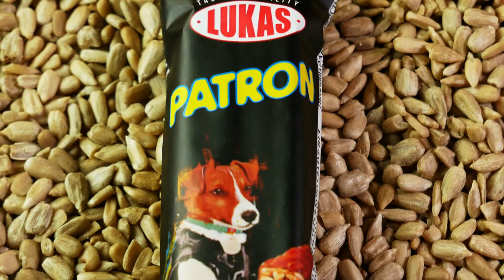Цукерки «Patron» TM Lukas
Солодощі, які мають бути в кожного патріота! Унікальні цукерки з героїчним песиком Патроном. Під ніжною оболонкою цих ласощів, ховається м’який грильяжний корпус, створений з відбірного соняшникового насіння. Солодкий талісман заряджає патріотизмом та енергією на нові перемоги!  «Лукас», ми з Україні!